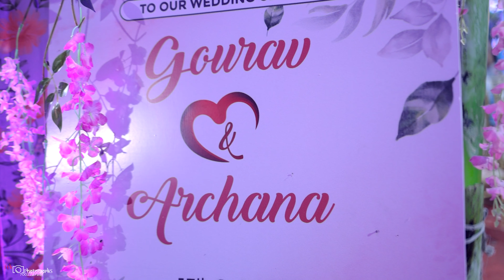Archana & Gourov | Assamese Wedding | HK PHOTOWORKS | 2023 | Cinematic Video